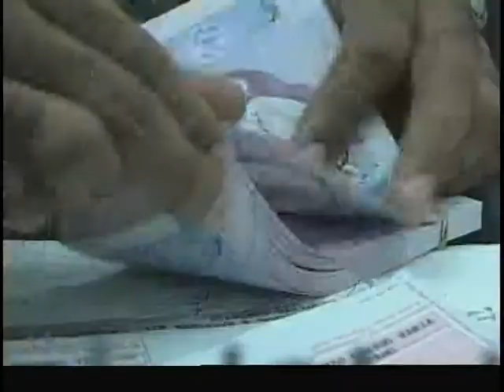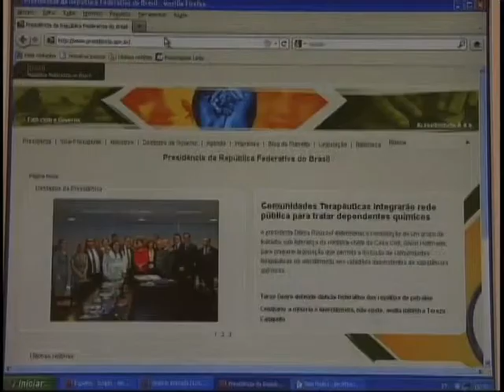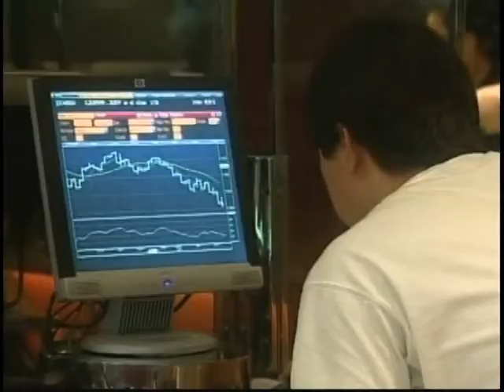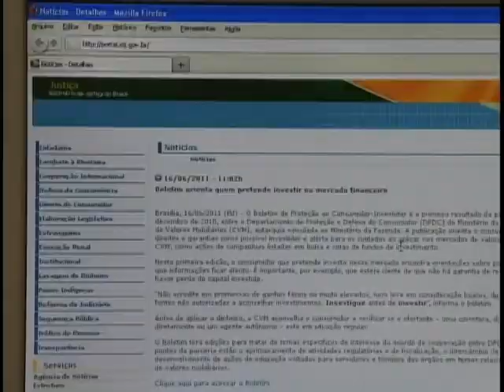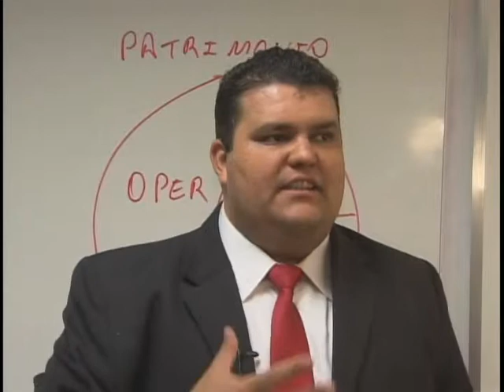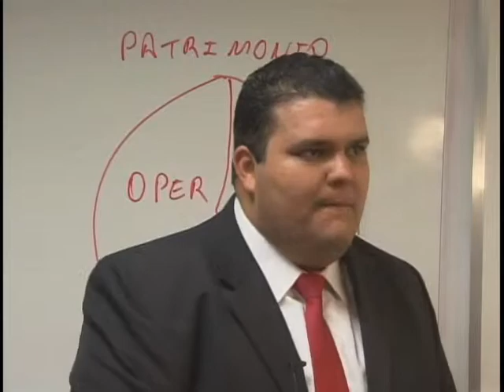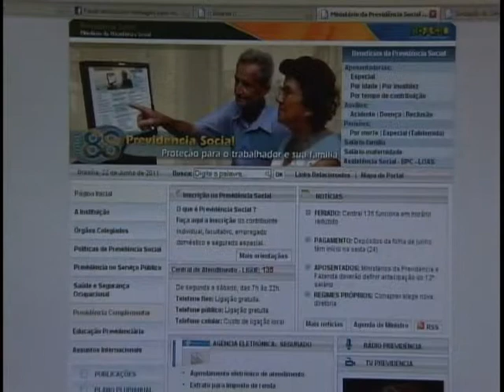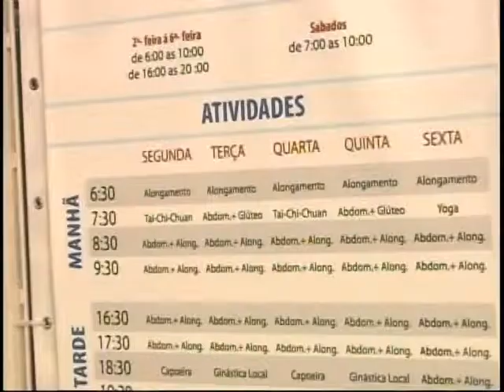Jornal NBR Notícias na íntegra - 24 de junho de 2011